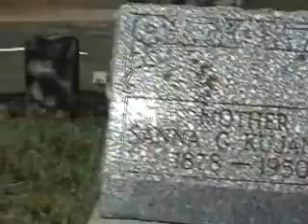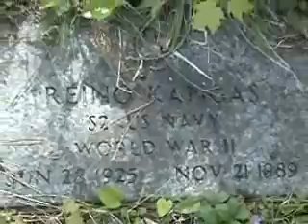Memorial Day 2007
A Memorial Day Service at Bakkala Cemetery near Gwinn, Michigan.